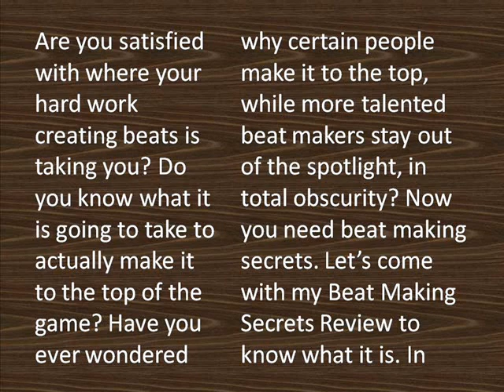Beat Making Secrets Review - Arts Review Center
Beat Making Secrets is a multi-media course for those who want to know the beat making secrets only the top producers know.
If you don't want to watch the video, you can read the full Beat Making Secrets Review here at: